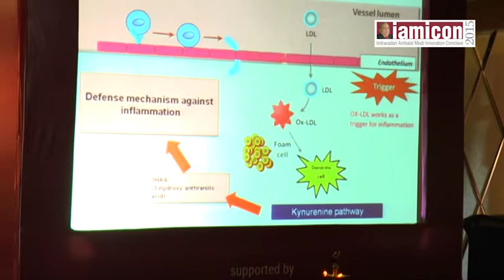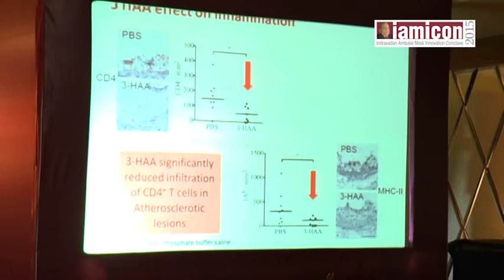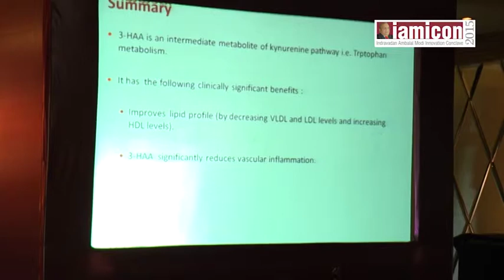Dr. Srishendu Pal presents insights on Cardiovascular Disorders at Belgaum IAMICON 2015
Dr. Srishendu Pal Cardiologist at Sai Hospital from Siliguri, West Bengal. He presents a case study on how a consensus can be brought about managing the cardiovascular. It's a class of diseases that involve the heart or blood vessels.